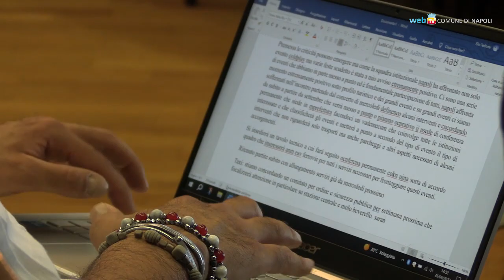Trasporti, ecco il piano per i grandi eventi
Trasporti su ferro fino alle 2 di notte per il concerto di Tiziano Ferro, apertura delle funicolari di Montesanto e Mergellina e più parcheggi in zona stadio a prezzi calmierati: è l'esito dell'incontro in Prefettura per assicurare una gestione migliore e pianificata dei trasporti in città in occasione dei grandi eventi. Tra i temi affrontati anche gli interventi per migliorare il servizio taxi e contrastare comportamenti illegali.